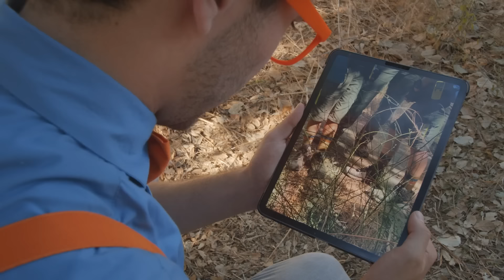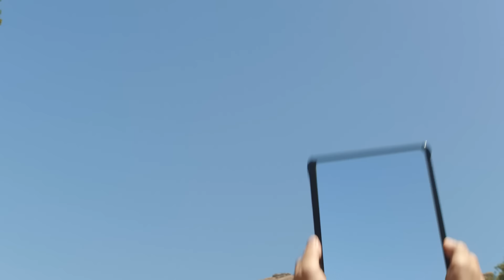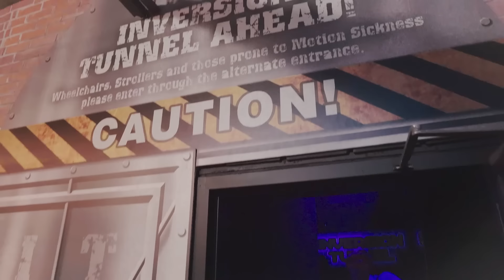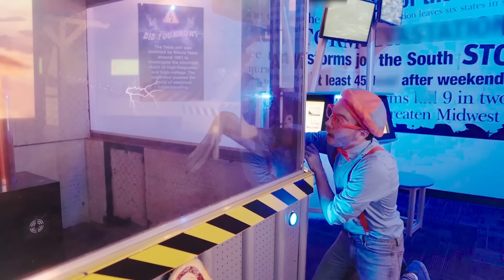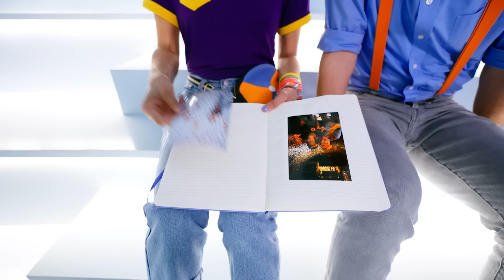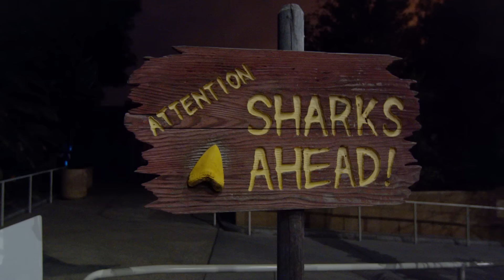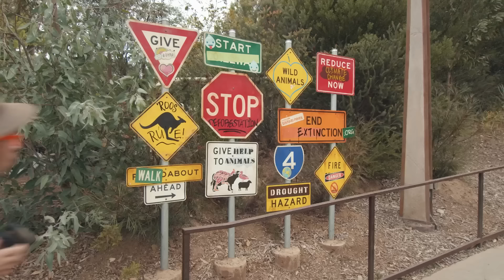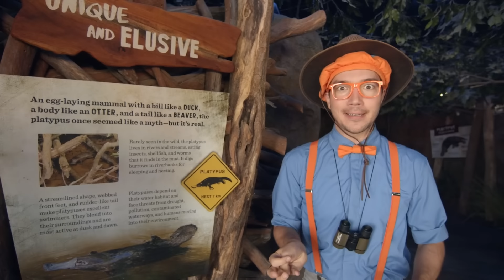Blippi Learns About Penguins at the Zoo! | Educational Kids Videos | Moonbug Kids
Blippi is SO excited to feed some of his favorite animals!

00:00 Blippi Learns About Penguins at the Zoo
10:57 Blippi's Pizza Party
23:23 Blippi Learns Sign Language - ASL
34:10 Blippi x T-Rex Crossover
44:14 Spoke Bicycle Café
1:00:23 Blippi on Wheels
1:14:24 Learn Colors with Blippi - Watch Plants Grow!
1:24:39 Blippi's Bright Idea
1:38:19 Color Factory NYC
1:55:47 Aquarium of The Pacific
2:14:05 Blippi Explores a Safari Park | Hunt For The Platypus